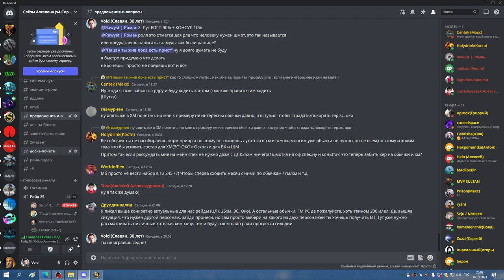1я часть ЛИЧ 25гер БДК 16 01 23